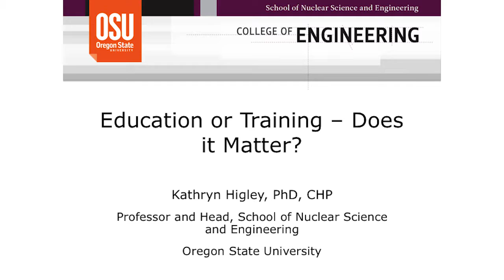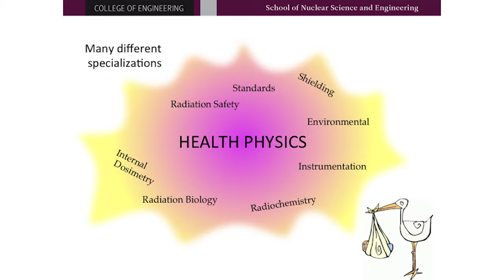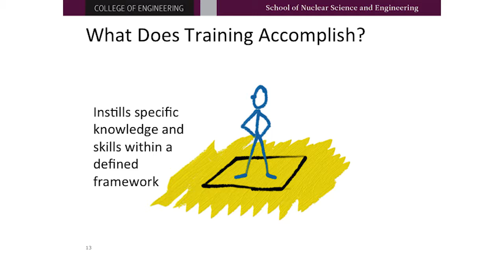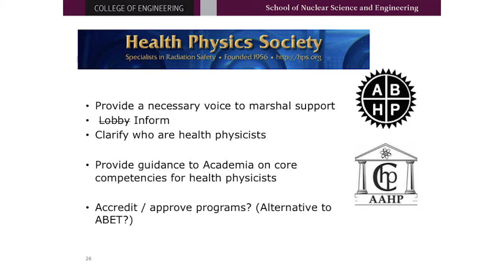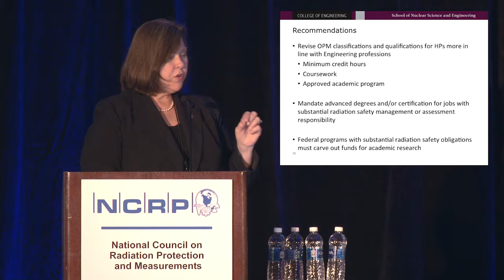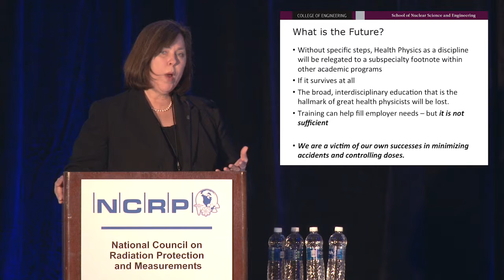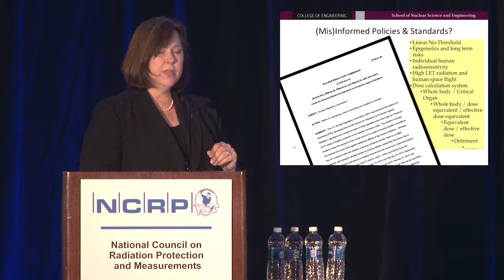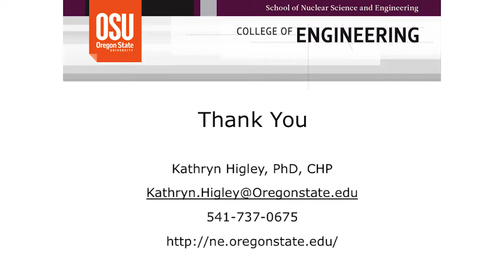Kathryn A. Higley, Education or Training: Does it Matter?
NCRP 2016 Annual Meeting: Session 2: Where Do We Need To Be?
Education or Training: Does it Matter?